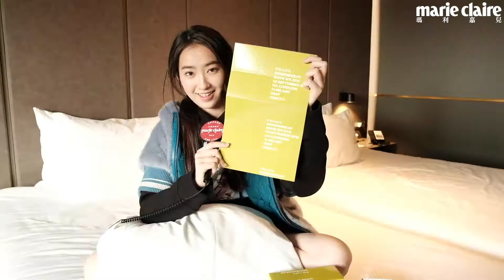星級編輯林愷鈴出席米蘭時裝周：備戰篇